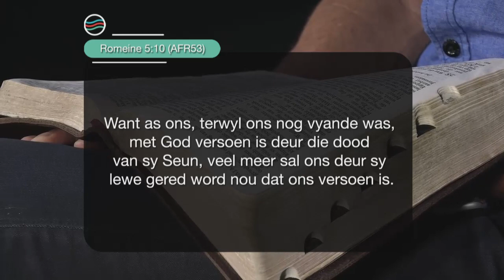20 April 2021, Dinsdag S5 Week 17 - Formasiereis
Preekreeks: Die Vryheid van Commitment
Oordenkings: Aan Hom
Prediker: Johan Geyser